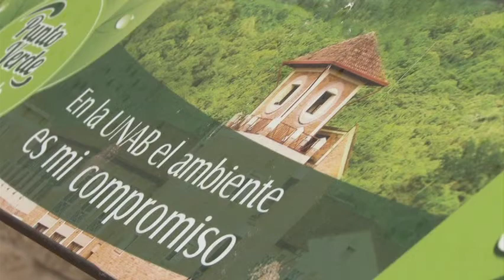Institucional Soy Autónomo - Yo Reciclo